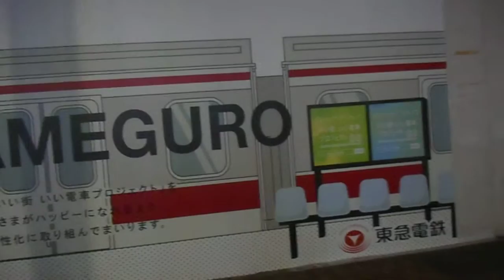DSCN4175中目黒駅近くの高架下に等身大エグザイル20160112